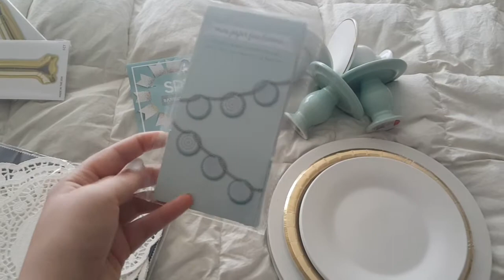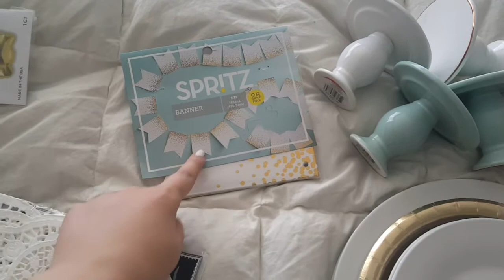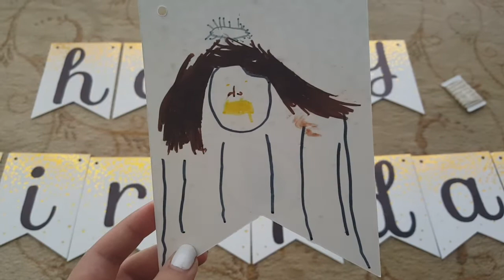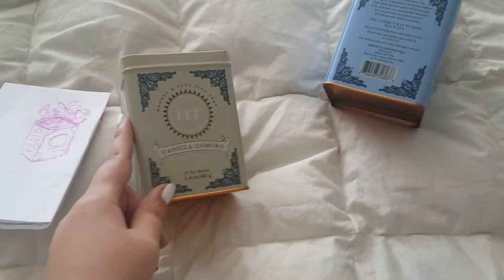Surprising Teejan for her Birthday! | Vlog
For Teejan's birthday Seja threw a surprise tea party! Follow the process of putting together a pintrest-esque tea party!
Let us know if you would like to see a video on how we made the macarons or any of the other treats or decorations!

We're basically just two sisters who needed a new hobby...